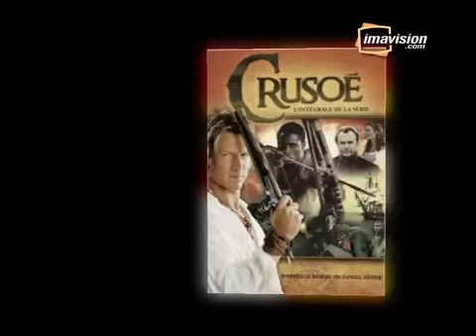Crusoe série télé DVD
La série TV raconte les aventures de Vendredi et Robinson Crusoé, le fameux naufragé. Pirates, trésors, mystères, la super série est passée à TVA avec un beau gars sans chemise dans le premier rôle, on ne peut pas demander mieux :P Pour plus d'infos